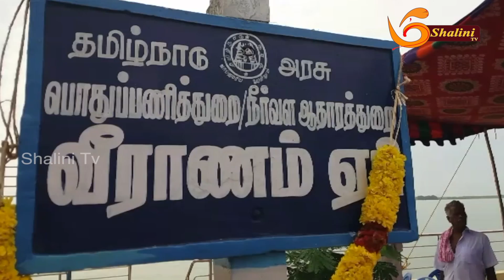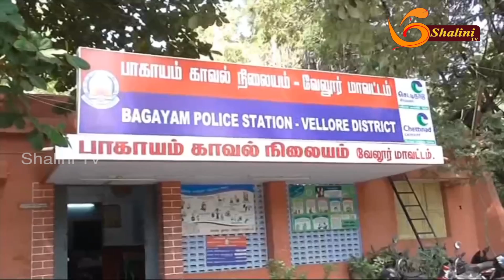NEWS SEP 11 09 19 மாவட்டச் செய்திகள்